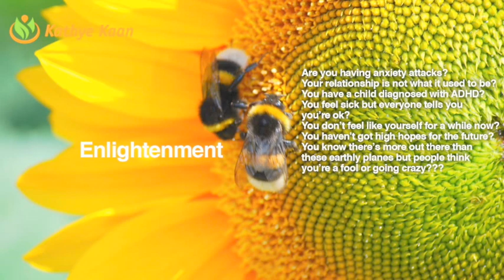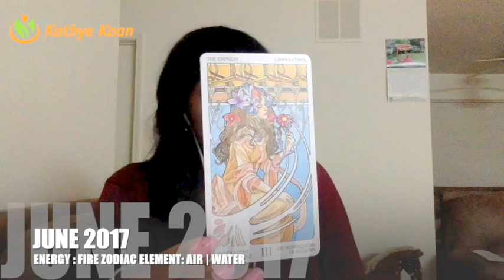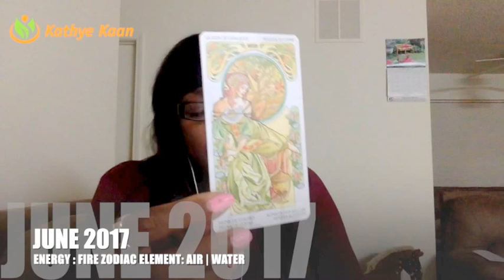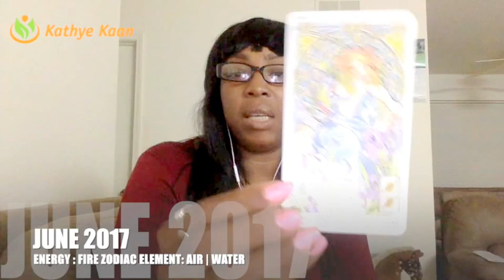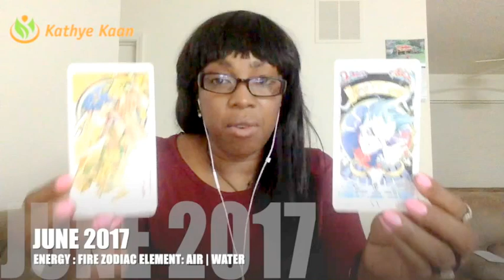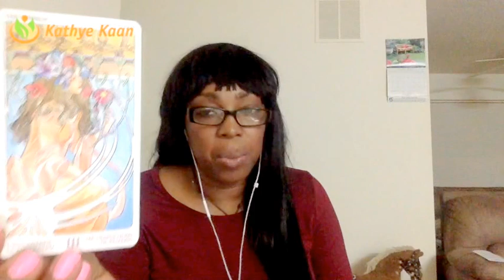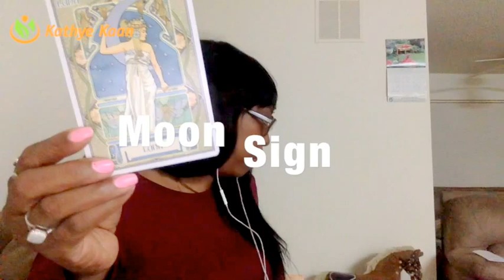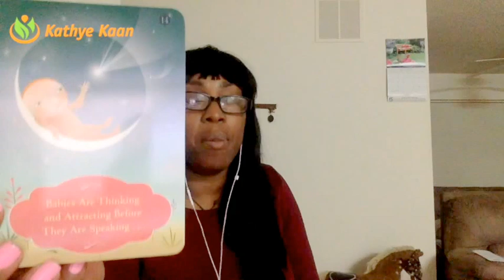SCORPIO JUNE 2017 PSYCHIC TAROT HOROSCOPE READING 💝 YOUR WISHING & DREAMS WILL BE APPEARING